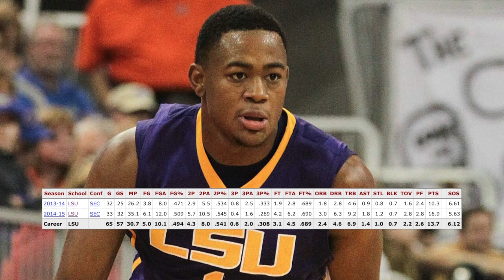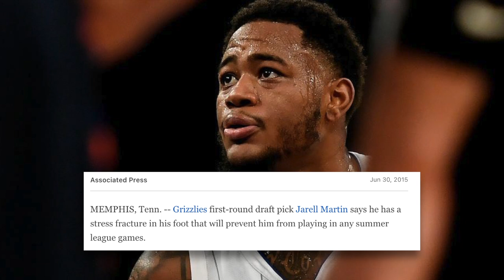The All American Gem! What Happened to JARELL MARTIN? Stunted Growth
Today’s feature really could’ve been a star had the things we’re about to talk about not happen. He had all the tools for a power forward to thrive in today’s game. Height, athleticism, super high motor, means his energy and work ethic on the floor was always up by default, allowing him to fly around on both ends, ending up in the right places at the right time. What I liked most about Martin was he also had game to go with his effort. So much so I believe had all things go well he could’ve even evolved into playing a little small forward at some point in his NBA career. He was fluid enough to move like a wing, had handle, step backs, a pull up jumper, counter moves for 2nd defenders, and when he arrived at the rim he usually finished with a certain energy. In today’s game in the right situation, Jarell Martin could’ve been an asset to numerous teams, instead after just his rookie contract, he was out of the league and beginning his journey across the globe, trying to turn this things he’s dedicated his life to into a career. The All American Gem! What Happened to JARELL MARTIN? Stunted Growth

🎥 Intro: 0:00
🎥 Sun Intro: 3:29
🎥 Stunt#1: 4:27
🎥 Stunt#2: 6:40
🎥 Stunt#3: 8:09